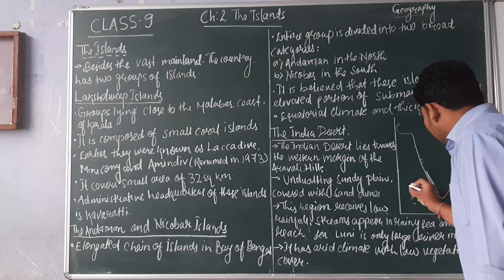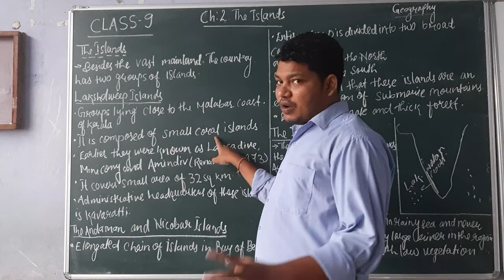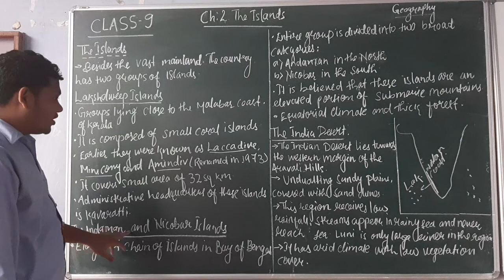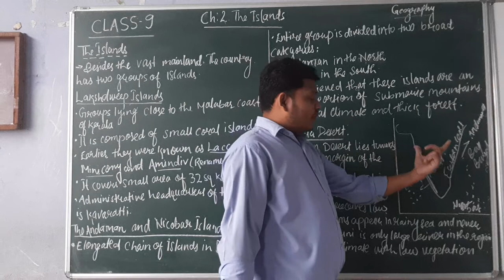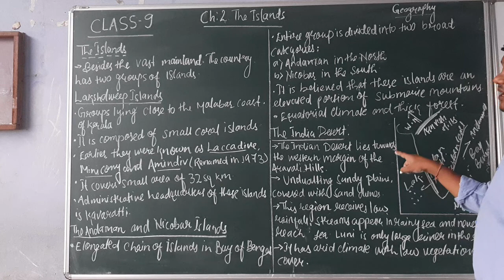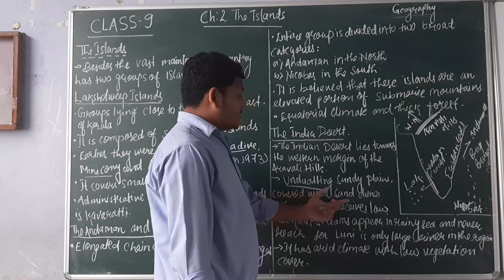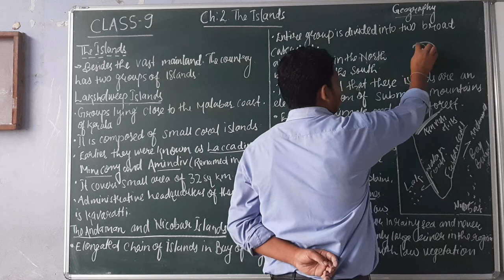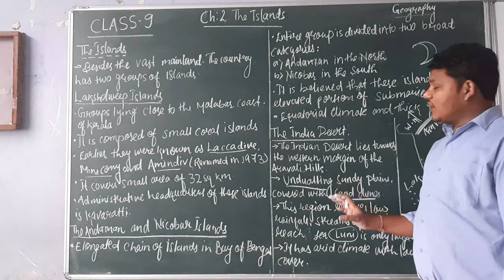Manish Sinha Class 9 Social Science